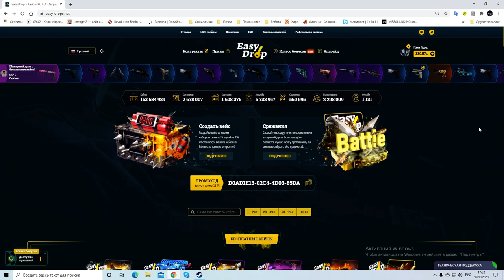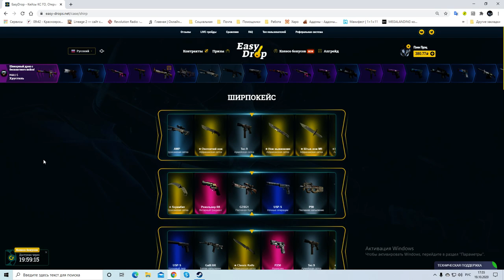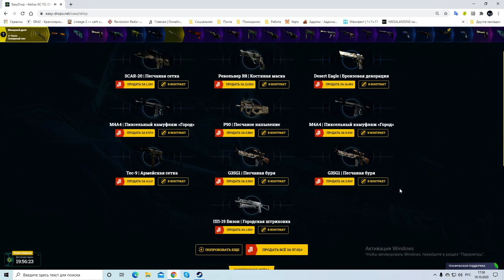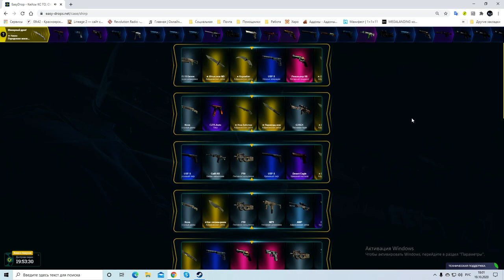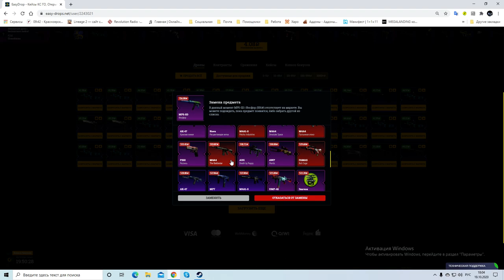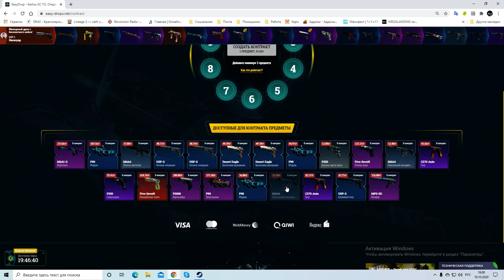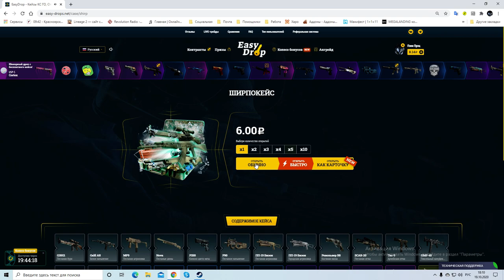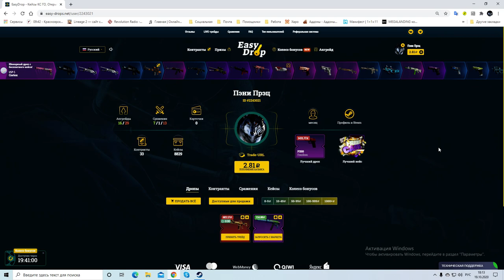Открываем ширпокейсы на EasyDrop День 30. ► ФИНАЛ ► Ножик? Ножик! Ножик...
Марафон закончен, итоги в этом видео
3 И в комментариях под видео, написать, что ты выполнил все эти условия.

кс го
кейсы
открываем кейсы
маленький баланс
лоу баланс
ks go
изидроп
изи дроп
майксго
май кс го
джаст кейс
жаст кейс
джасткейс
жасткейс
форсдроп
форс дроп
гг дроп
ггдроп
easydrop
easy drop
mycsgo
my csgo
my cs go
just case
justcase
forcedrop
force drop
ggdrop
gg dropПромокод на пополнение +30% 921EDC0 EasyDrop